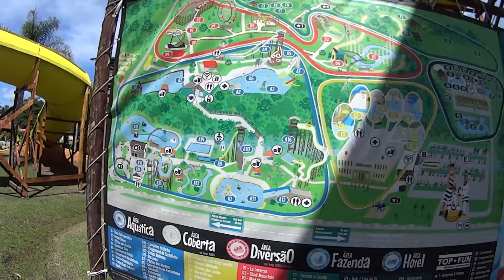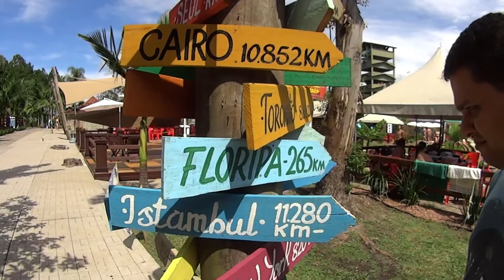VLOG DE FÉRIAS #3: Inventei de ir a um PARQUE AQUÁTICO (ACQUALOKOS)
Mais um pouquinho das nossas férias para vocês! Dessa vez fomos em um Parque aquático chamado ACQUALOKOS. Só digo uma coisa: tomei muita água haha.

ACOMPANHEM AS SÉRIES DO CANAL:
 O ok?

MOÇA BIJU - @mocabiju_dourados

ORTODONTISTA - @amandainareja @mourabarrosodontologia

SEMIJOIAS  - @exclusivaacessoriosdds